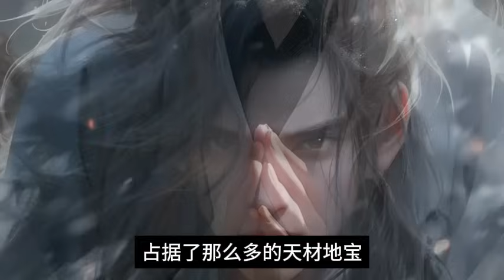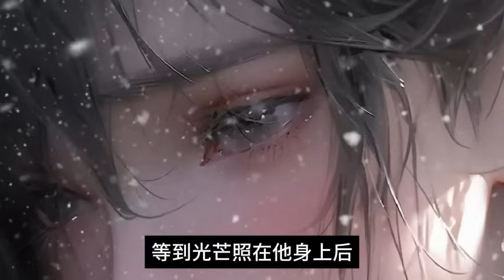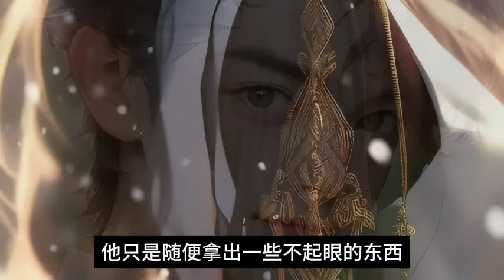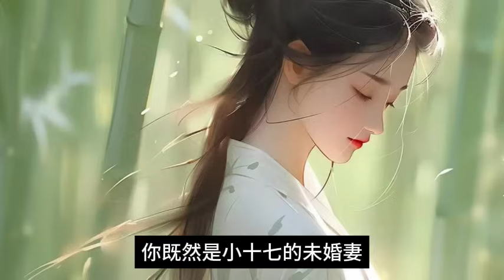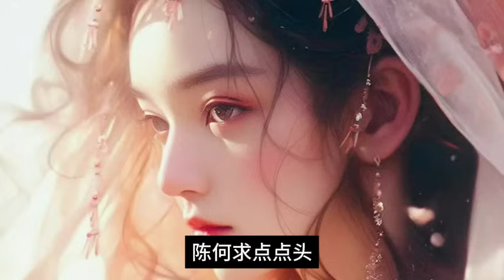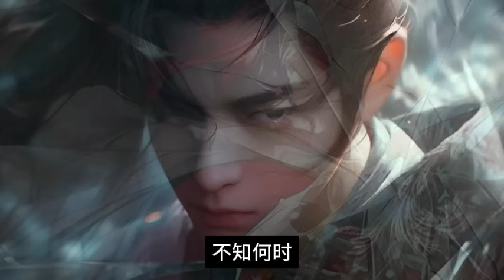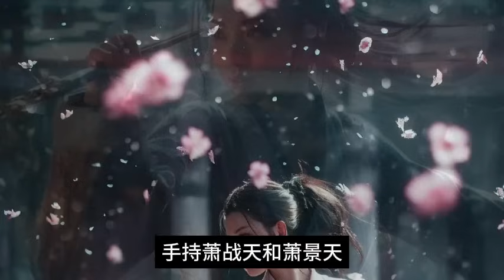《三岁入狱，五岁无敌，八岁惊鬼神》第72~87集，三岁时，李十七屠戮门阀世家（两千六百多人，为民除害，并挖出了他们的心。 等到执法人员抓到他时，问他为什么要杀这么多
三岁入狱，五岁无敌，八岁惊鬼神 ，三岁时，李十七屠戮门阀世家（罪恶世家）两千六百多人，为民除害，并挖出了他们的心。 等到执法人员抓到他时，问他为什么要杀这么多